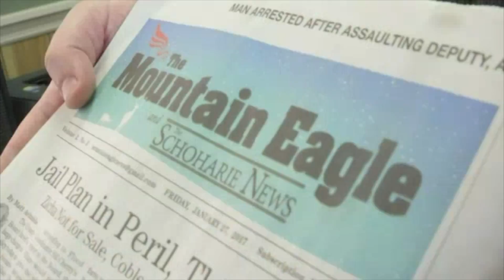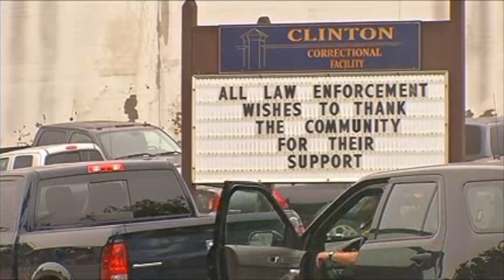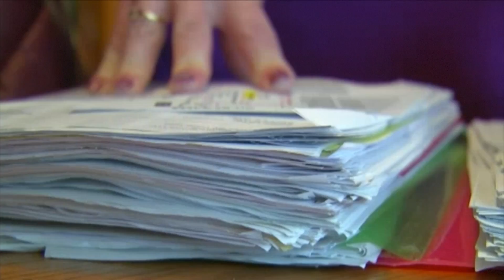Geoff Redick - Reporter, Anchor & Solo Videojournalist Reel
0:00 - 1:15  Montage of live shots, stand-ups & anchoring

1:18  MMJ day-turn package
3:05 Live at developing national story (PrisonBreakNY)
5:10  Long-form hard news folo

Geoff Redick is an AP award winning, Emmy-nominated news reporter, anchor and solo videojournalist in New York's Capital Region.